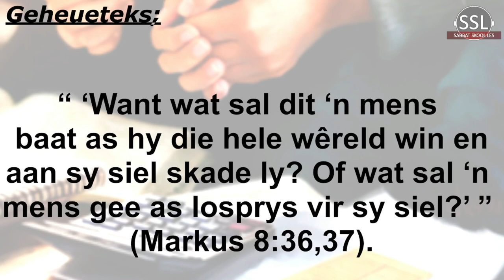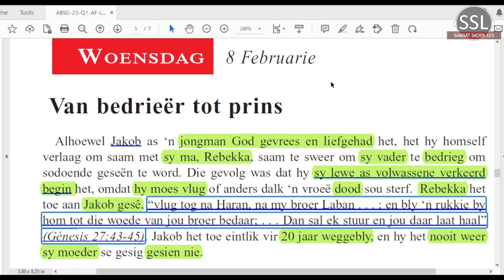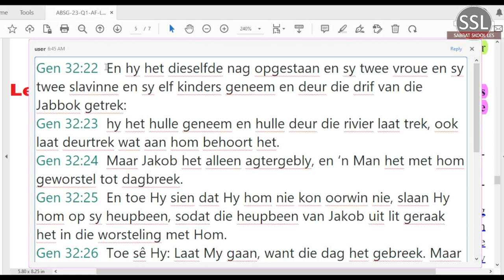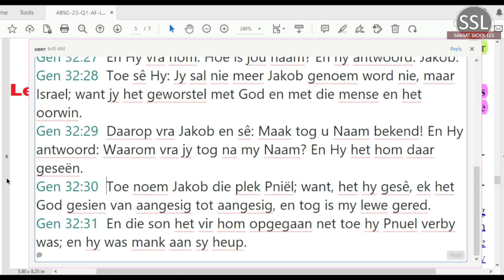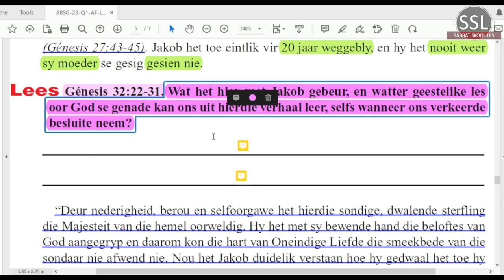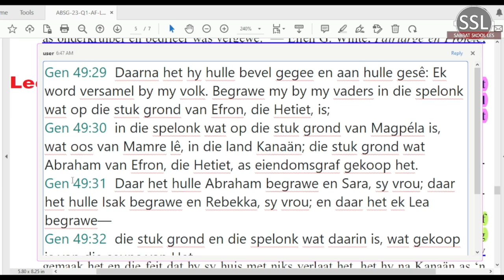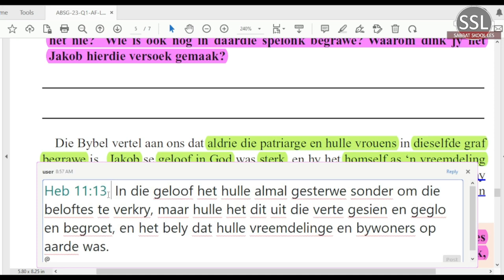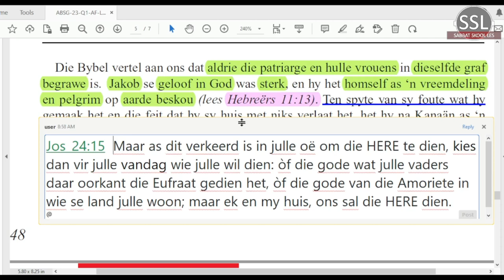Woensdag 08 Feb - Van bedrieër tot prins.